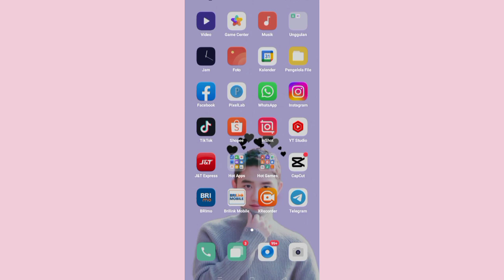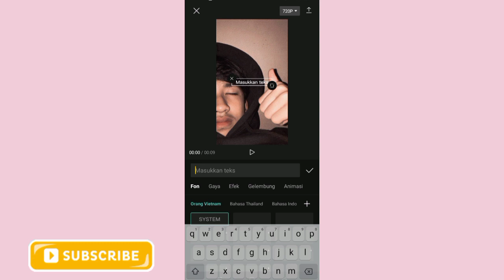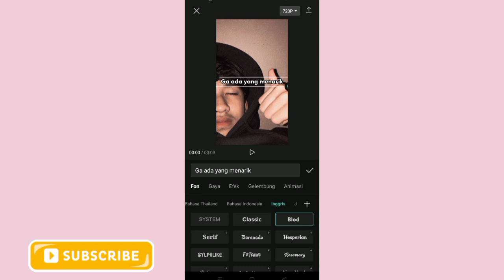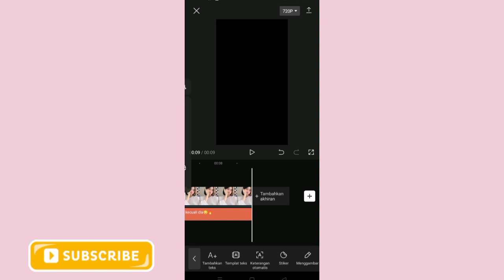CARA EDIT VIDEO GA ADA YANG MENARIK DI CAPCUT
link audio
Templat CapCut# Buka tautan untuk membuat video Anda sendiri dari templat Ga ada yang

adit capcut app
cara edit video trend ga ada yang menarik
tutorial vn trend ga ada yang menarik
cara edit video  trend ga ada yang menarik apk vlognow
tutorial edit trend ga ada yang menarik
tutorial edit video di vn trend ga ada yang menarik
cara edit video trend ga ada yang menarikdi apk capcut
tutorial capcut trend ga ada yang menarik
tutorial edit di apk capcut trend ga ada yang menarik
tutorial transisi trend ga ada yang menarik
tutorial edit video di capcut trend ga ada yang menarik
video vn trend ga ada yang menarik
cara membuat trend ga ada yang menarik
cara buat video trend ga ada yang menarik
cara edit video capcut trend ga ada yang menarik ga ada yang menarik
edit video capcut trend ga ada yang menarik
edit video tiktok trend ga ada yang menarik
edit video tiktok viral trend ga ada yang menarik
tutorial edit video tiktok ga ada yang menarik